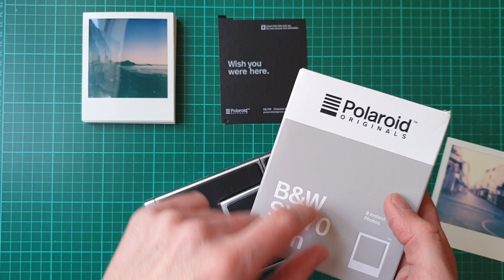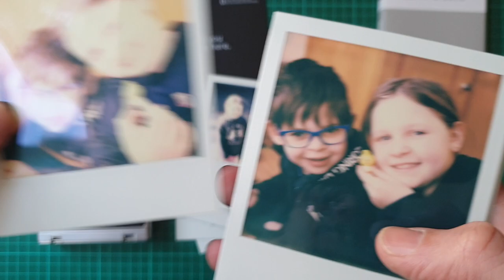Polaroïd SX70 Sonar | Présentation en Français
Le Polaroid SX-70 est un appareil photographique instantané à visée reflex produit par l'entreprise Polaroid de 1972 à 1981 sous divers modèles.
Au départ, la mise au point est manuelle. En 1976 sort le Sonar AF system, un système de mise au point automatique débrayable1.

À partir de 1982, l'appareil change de dénomination pour devenir le SLR 680 suivi du SLR 690 en 1996 ; tous deux font partie de la famille des « SX-70 » (même architecture) mais utilisent le film Polaroid de type 600